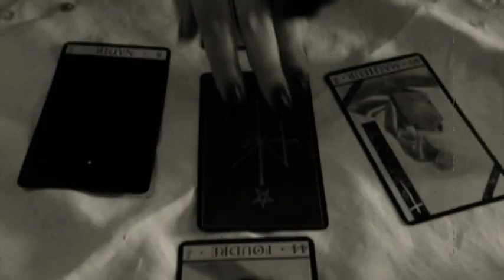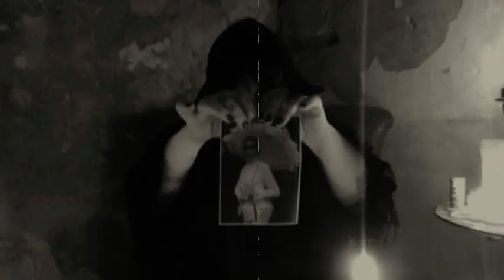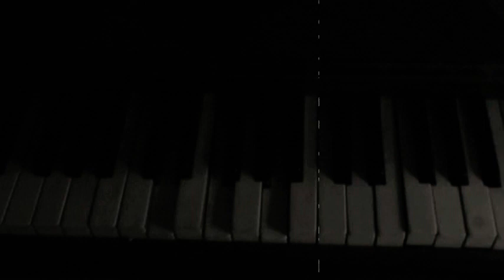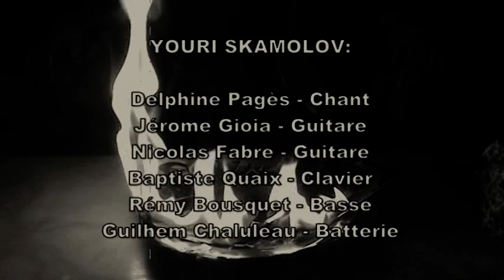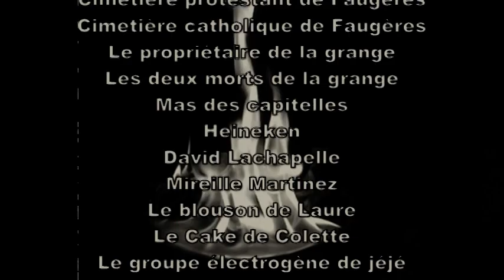Youri Skamolov La Mort videoclip